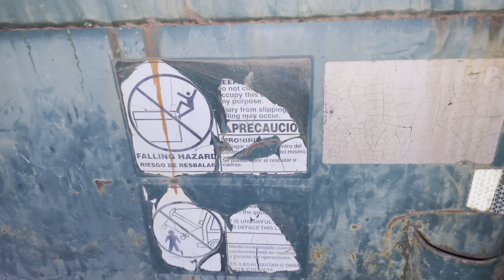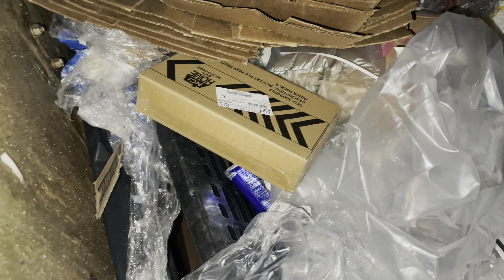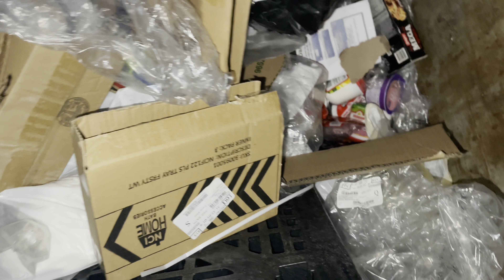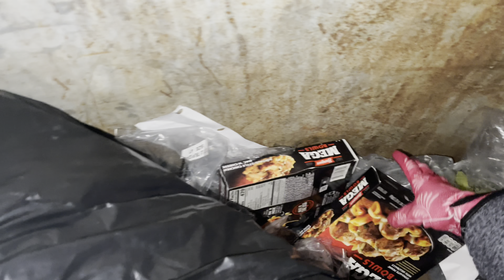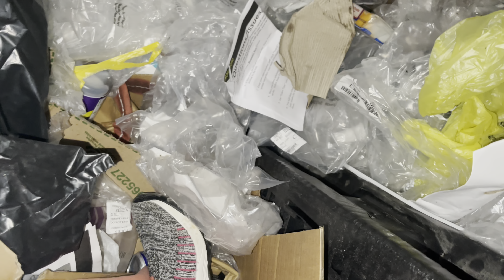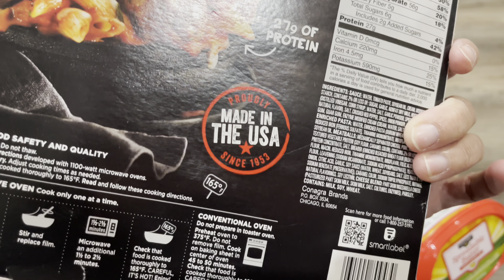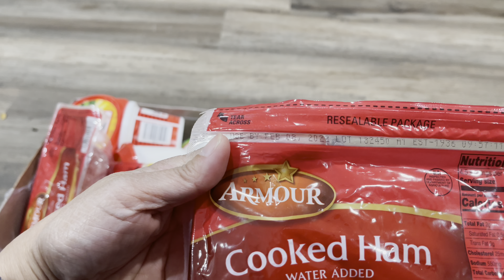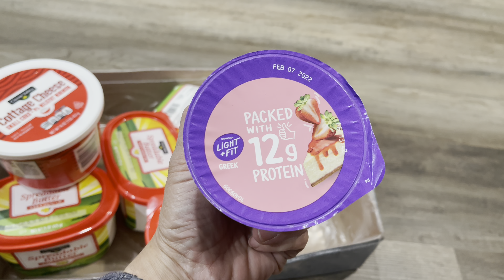Dumpster diving/ naka pulot ng coffee table/jenjenvlogs